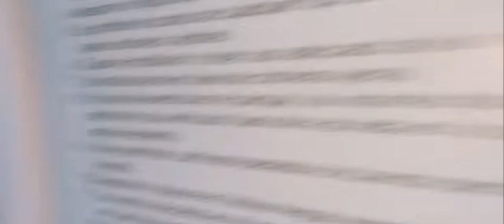🤩🌦️TRUCOS EN BICI, MOJAMOS AL COMPA WILLY & LOS SOÑADORES ANDAN EN MI CASA 😂🤯💯🚴🏼‍♂️